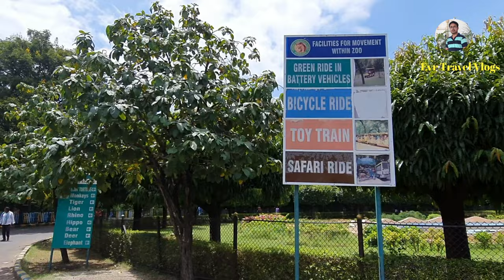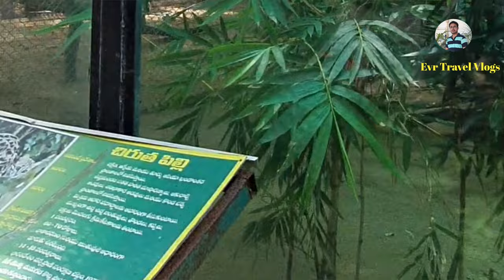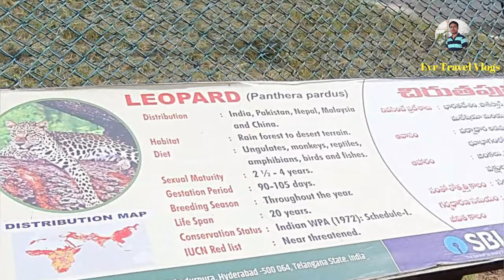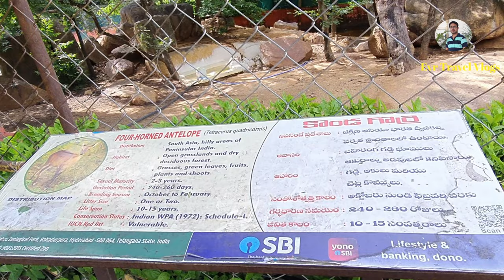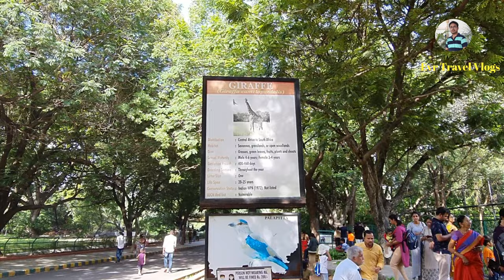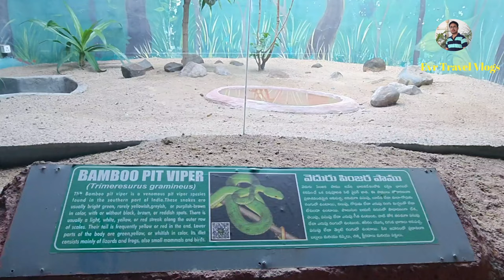Zoo Park Hyderabad |1 day Tour Plan |Latest Ticket Prices, Rules|EvrTravelVlogs